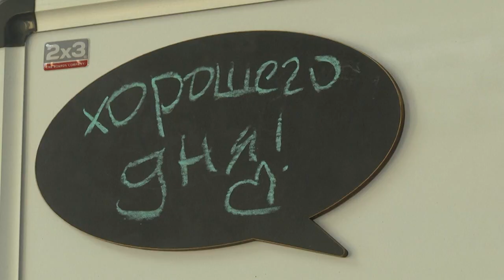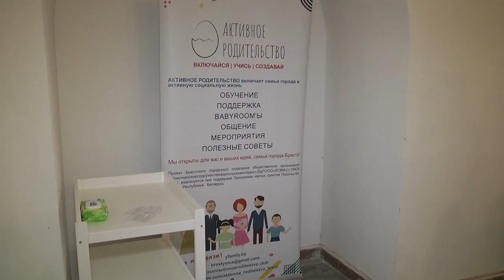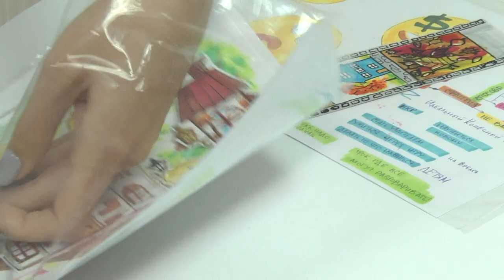2021-11-12 г. Брест. Проект «Активное родительство». Новости на Буг-ТВ.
Научиться быть хорошим родителем не просто, особенно когда ты новичок в этом деле. Ведь для успешного выполнения этой миссии потребуется много терпения, любви и времени. Правда, в погоне за статусом «суперродитель» о себе забывать не стоит. Возможно ли совмещать семью с хобби или интересной работой? И как, находясь в декрете, не выпасть из стремительного ритма жизни? – этими и другими вопросами в свое время задались брестчанки. И ответ они нашли самостоятельно – создали проект «Активное родительство». Со временем эта инициатива дала толчок для развития других, не менее интересных инициатив. Так как же  этим молодым женщинам удается совмещать  материнство, любимую профессию и общественную миссию?- на эти вопросы отвечают они сами.